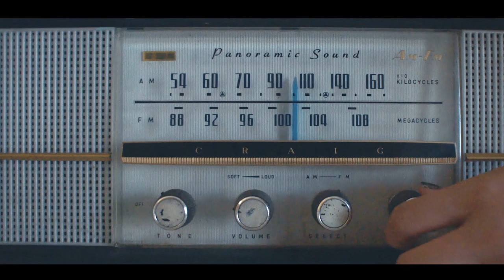Wanderin´ Star ( Lee Marvin ) Marcus Nimbler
Wanderin´ Star
performed and programming by
Marcus Nimbler
written by
Alan Jay Lerner / Frederick Loewe

Wanderin´ Star - Lyrics

I was born under a wandrin' star
Wheels are made for rollin'
Mules are made to pack
I've never seen a sight that didn't look better looking back
Mud can make you prisoner, and the plains can bake you dry
Snow can burn your eyes, but only people make you cry
Home is made for comin' from, for dreams of goin' to
Which with any luck will never come true
Do I know where hell is?
Hell is in hello
Heaven is goodbye for ever, it's time for me to go
A wandrin' wandrin' star
When I get to heaven tie me to a tree
Or I'll begin to roam, and soon you know where I will be